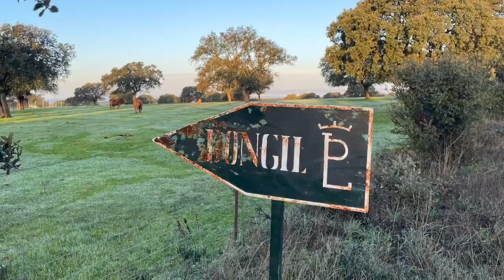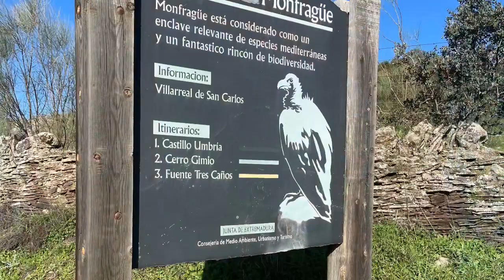Camino Mozarabé - Day Twentyone - La Aldea del Obispo to Villarreal de San Carlos